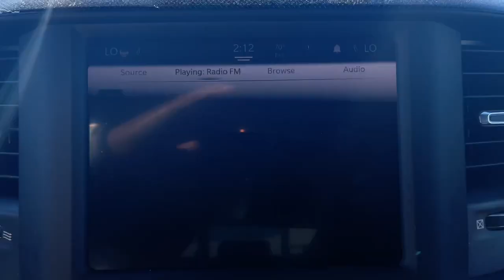2022 Ram 1500 Augusta, North Augusta, Hepzibah, Evans, Martinez 22565A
Granite Crystal Metallic Clearcoat Used 2022 Ram 1500 Rebel available in 2158 Washington Road, Thomson, Georgia at Thomson Motor Corp. Servicing the Augusta, Thomson, North Augusta, Hepzibah, Evan, Martinez, GA area.

CARFAX One-Owner. Clean CARFAX.brPriced below KBB Fair Purchase Price!brThomson Chrysler Dodge Jeep Ram FIAT - Where We Make Buying Easy! At Thomson Chrysler Dodge Jeep and Ram we offer Market Based Pricing so please call to check on the availability of this vehicle. We are committed to getting you financed and have rates as low as 0%.
Bed Utility Group|Quick Order Package 27W Rebel|Rebel Level B Equipment Group (DISC)|6 Speakers|AM/FM radio: SiriusXM|GPS Antenna Input|Integrated Center Stack Radio|Radio data system|Radio: Uconnect 3 w/5 Display|Radio: Uconnect 5 W w/8.4 Display|SiriusXM Radio Service|SiriusXM Satellite Radio|Air Conditioning|Air Conditioning ATC w/Dual Zone Control|Rear Window Defroster|115V Auxiliary Rear Power Outlet|Power driver seat|Power steering|Power windows|Rear 60/40 Folding Seat|Remote keyless entry|Security Alarm|Steering wheel mounted audio controls|Universal Garage Door Opener|Traction control|2-Door Passive Entry, Front Door Locks|4-Wheel Disc Brakes|ABS brakes|Dual front impact airbags|Dual front side impact airbags|Emergency communication system: SiriusXM Guardian|Front anti-roll bar|Front wheel independent suspension|Low tire pressure warning|Occupant sensing airbag|Overhead airbag|Rear anti-roll bar|Remote Start System|Brake assist|Electronic Stability Control|ParkView Rear Back-Up Camera|Delay-off headlights|Front fog lights|Fully automatic headlights|Panic alarm|Speed control|48V Belt Starter Generator|Auto-Dimming Exterior Driver Mirror|Black Exterior Mirrors|Black Premium Power Mirrors (GUL)|Body Color Door Handles|Convex Wide-Angle Mirror Insert|Exterior Mirrors Courtesy Lamps|Exterior Mirrors w/Supplemental Signals|For More Info, Call |Heated door mirrors|Pick-Up Box Lighting|Power door mirrors|Rear step bumper|USB Host Flip|2nd Row In Floor Storage Bins|4G LTE Wi-Fi Hot Spot|8.4 Touchscreen Display|Apple CarPlay|Auto-dimming Rear-View mirror|Bluetooth Handsfree Phone & Audio|Compass|Connectivity - US/Canada|Driver door bin|Foam Bottle Insert (Door Trim Panel)|Front reading lights|Full Length Upgraded Floor Console|Global Telematics Box Module (TBM)|Google Android Auto|Heated Steering Wheel|Illuminated entry|Integrated Voice Command w/Bluetooth|Leather steering wheel|Manufacturers Statement of Origin|Media Hub w/2 Charge Only USBs|Outside temperature display|Overhead console|ParkSense Front/Rear Park Assist w/Stop|Passenger vanity mirror|Power Adjustable Pedals|Rear Dome w/On/Off Switch Lamp|Rear seat center armrest|Sun Visors w/Illuminated Vanity Mirrors|Tachometer|Telescoping steering wheel|Tilt steering wheel|Trip computer|Voltmeter|4 Way Front Headrests|Bucket Seats|Cloth/Vinyl Low Back Bucket Seats|Front Bucket Seats|Heated Front Seats|Power 2-Way Driver Lumbar Adjust|Split folding rear seat|Front Center Armrest w/Storage|Front Seat Back Map Pockets|MOPAR 4 Adjustable Cargo Tie-Down Hooks|Passenger door bin|RamBox Cargo Management System|Rear Underseat Compartment Storage|Alloy wheels|Wheels: 18 x 8.0 Painted Mid-Gloss Black|Rain Sensitive Windshield Wipers|Variably intermittent wipers|3.92 Rear Axle Ratio|**NON-SMOKER|**ONE OWNER|**FRESH NEW CAR TRADE-IN